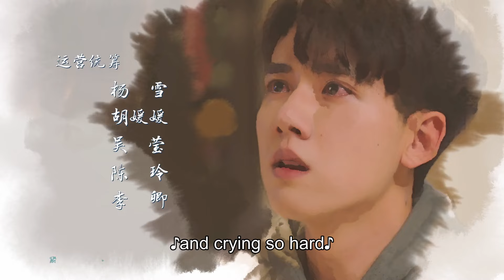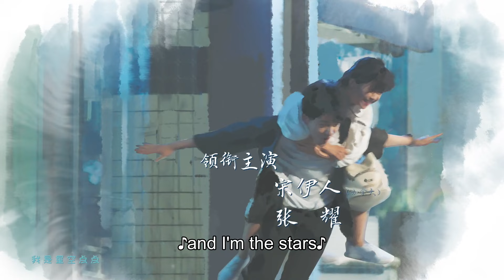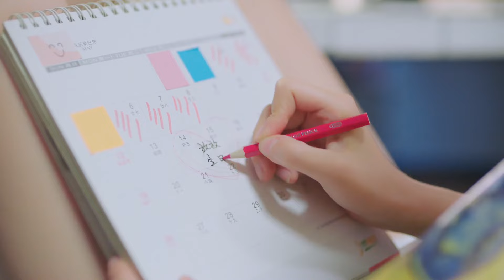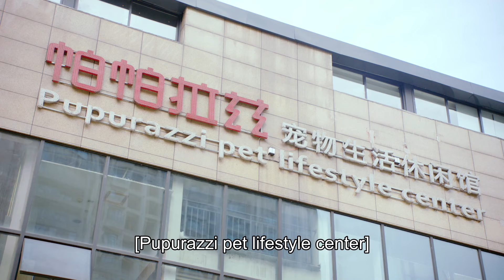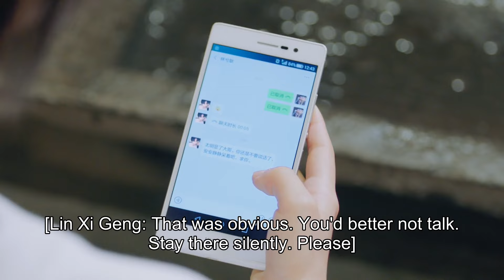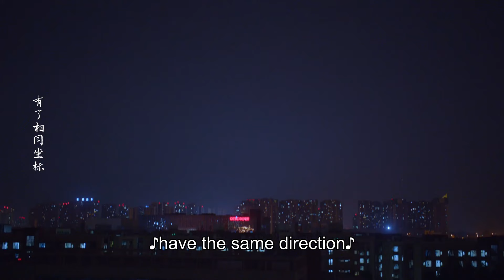ENG SUB 校园剧【奶油味暗恋🍬傲娇少年暗恋可爱青梅多年，终于从好友到恋人】EP15：全世界最好的你 The Best of You in My Mind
《全世界最好的你 The Best of You in My Mind》 爱情 、青春、校园、甜宠、成长、励志、暗恋
主演：宋伊人

因为童年时母亲缺席，林兮迟一直对这世界是否存在稳定不变的感情存有疑虑。而高冷少年许放，看着她从顽童长成少女，早已把她作为终身守护的对象。友达以上恋人未满的二人，很快因各自的出色分别成为学校焦点。但林兮迟一直神经大条情窦不开，许放只能将一次次表白咽了回去。

在经历种种考验之后，林兮迟终于意识到许放对自己从始至终的陪伴和守候，才是全世界最珍贵的存在。而这一次，她决定，哪怕面对自己最恐惧的分离，她也要勇敢走下去，成为他最坚定的力量，陪伴他完成夺冠之路。

A story follows two childhood friends, a young woman from a broken family and a conceited archer, as they fall in love.
When they were in university, Lin Xi Chi loses one month's living expenses due to a bet over an arm-wrestling competition with Xu Fang. Due to their relationship as debtor and debtee, the two become closer to each other. Lin Xi Chi could always act without any reservations around Xu Fang because they are childhood friends.